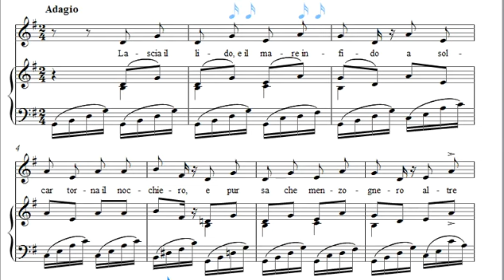LASCIA IL LIDO - Mezzo-soprano - VACCAJ